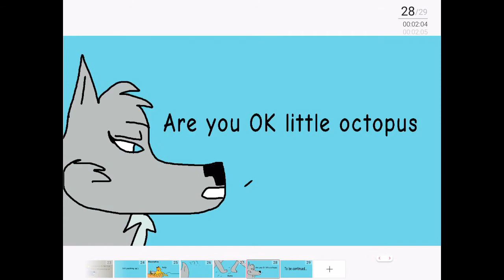The Five Braves Ep.3 Continued...